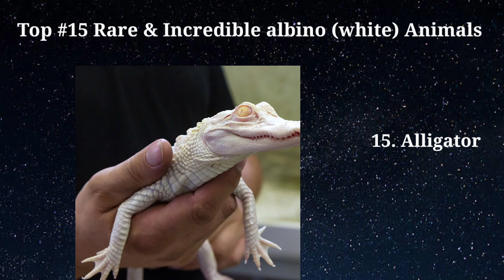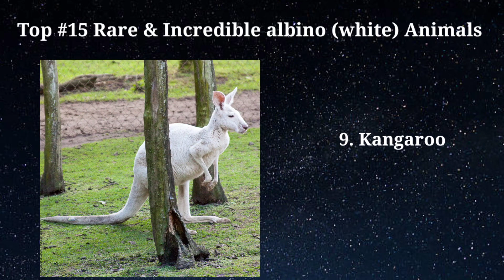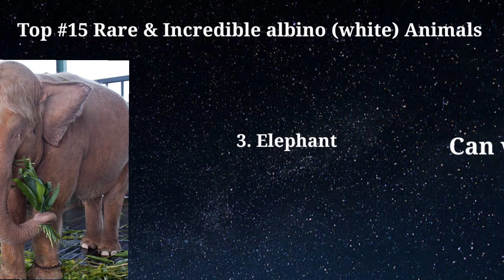Rare albino (white) animals😍😲 | Planet falls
Rare white animals | rare albino animals
Only white animals | Facts about animals